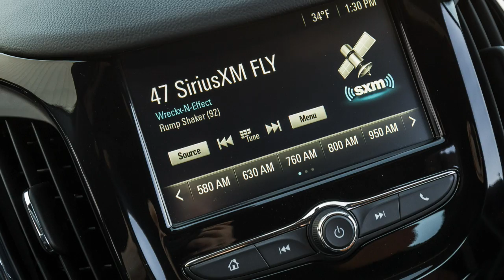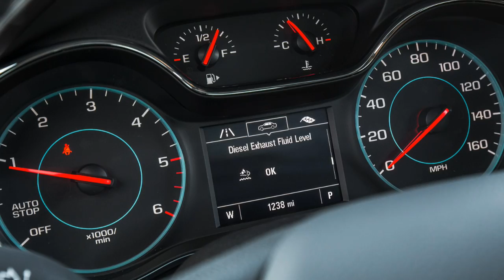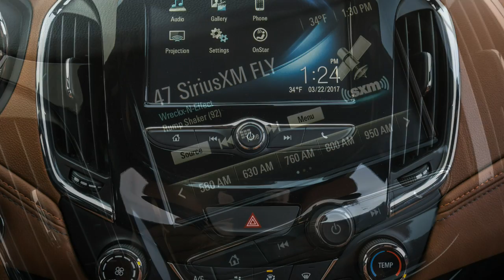Chevrolet Cruze Sedan Diesel Automatic 2017 Car Review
The Chevrolet Cruze can be a compact car sold by Chevrolet since 2009.

 The nameplate has been used previously in Japan, for just a version of your subcompact hatchback car produced within joint venture with Suzuki between 2001 and 2008 and in accordance with the Suzuki Ignis.